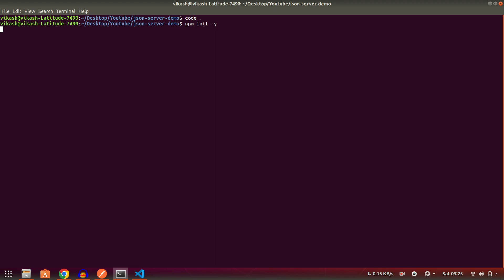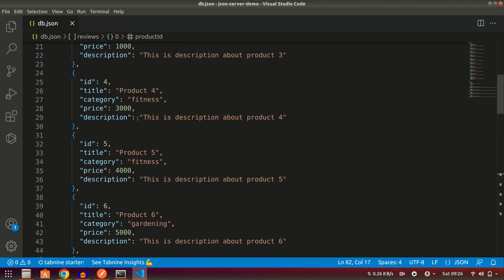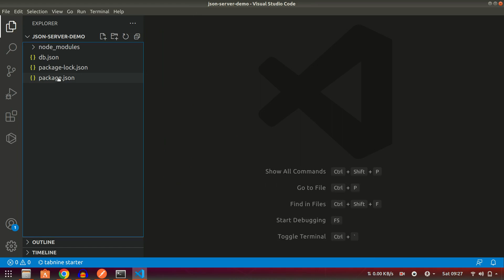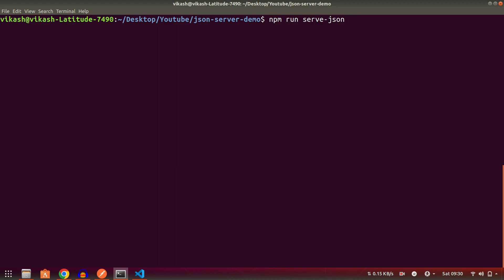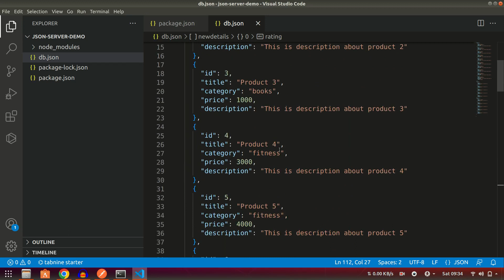JSON Server #2 : Create Our JSON Server and make Get Request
This video help you to understand how, you can setup you json server and get data from it.

TimeStamp:

00:00 Create our project and do initial setup
00:57 Install json server and config
03:28 Deploy our json sever and understand routiing.
05:51 Thanks and subscribe

This video is a part of JSON Server Tutorial Series. To access all videos of this series, follow this link:

You can support my Mission of spreading skilful education to make other capable to earn their living. Your generosity can help create a positive difference in this world .

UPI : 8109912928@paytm